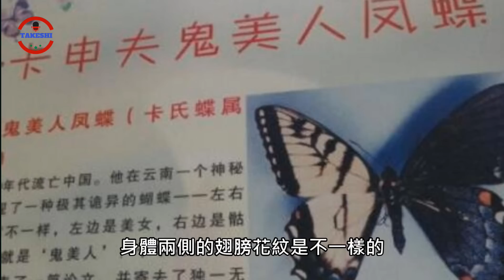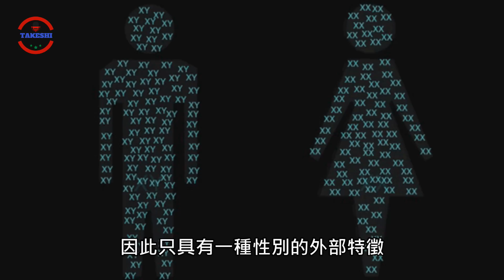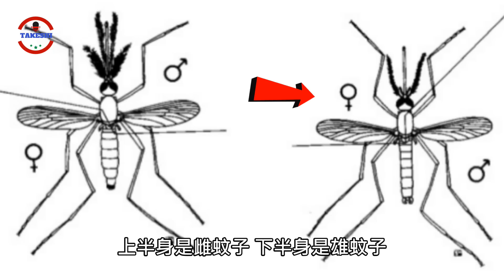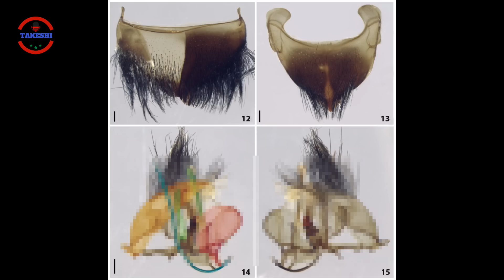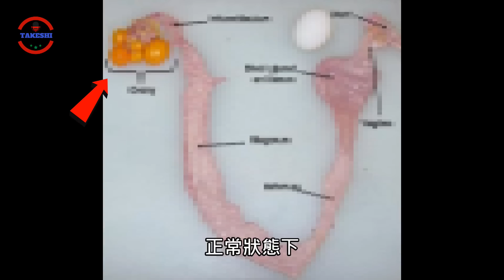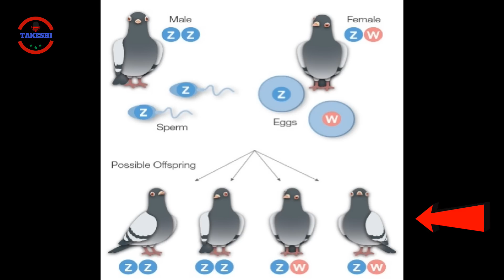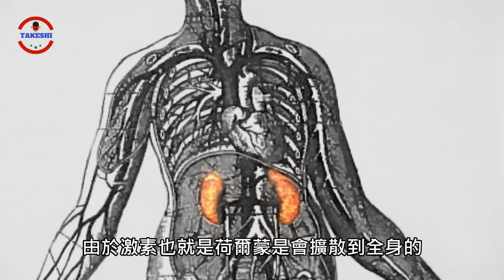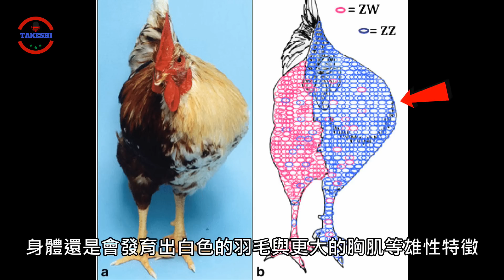[生物放大鏡]一半雄性一半陰性的詭異陰陽生物 | 25萬美金的天價蝴蝶 | 吸血自爆的陰陽蚊子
大家好我是Takeshi小剛,各位知道世界上最貴的蝴蝶是什麼蝴蝶嗎?你如果上網搜尋這個問題的答案可能會看到一個的獨特名子,"卡申夫鬼美人鳳蝶",根據網上的資訊這種蝴蝶極為獨特,身體兩側翅膀的花紋是不一樣的,一邊的花紋像是骷顱頭,一邊的花紋像是個美人,也因此被稱為鬼美人鳳蝶,據說他是由一個在20年代流亡中國,名叫卡伸夫的人,於雲南的一個神秘山谷發現的,這個蝴蝶被認為是世界上最恐怖的蝴蝶,因為傳說它是一種帶有詛咒的蝴蝶,想捕捉這蝴蝶的人都離奇的死亡了,因此抓到一隻這樣的蝴蝶可以賣到25萬美金,相當驚人的數字,這樣詭異的蝴蝶是真的存在的嗎?今天就讓我們來找出答案吧,歡迎來到今天的生物放大鏡,今天要跟大家介紹,一半雄性一半陰性的詭異陰陽生物!

小額支持帳戶:
玉山銀行(808)
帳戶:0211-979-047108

注意! 目前YOUTUBE是小剛唯一上傳影片平台,其他平台都是影子模仿術,請幫忙檢舉! 感謝QWQ